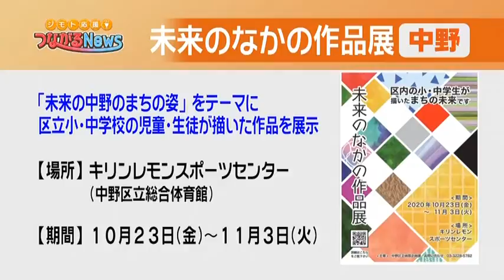未来なかの作品展 2020年11月3日まで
キリンレモンスポーツセンター
2020年10月23日～11月3日まで
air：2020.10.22